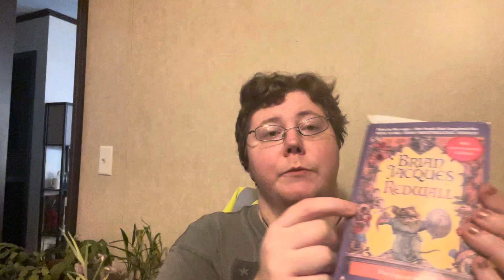Introduction of the next book